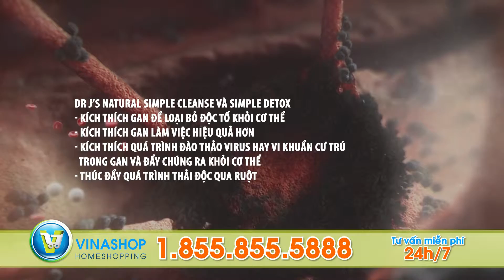VinashopTV - Dr. J Natural Simple Detox & Simple Cleanse